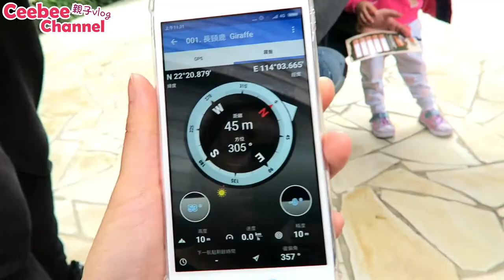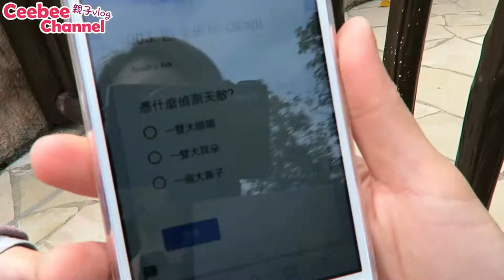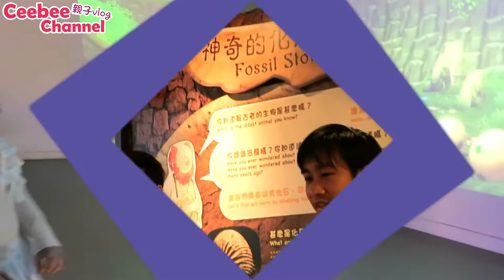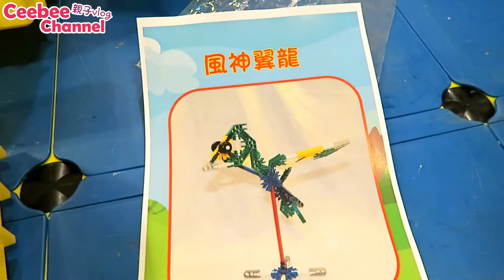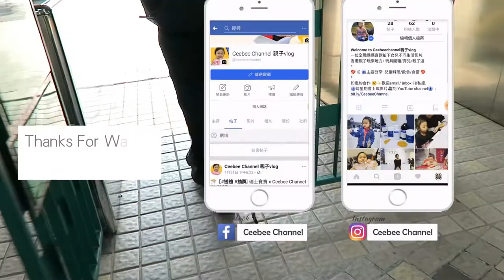親子遊香港 | 馬灣 香港挪亞方舟 | 森林奇遇大歷險 復活節活動2018 [中字]親子Vlog]Ceebee| 3yrs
我們一家人來到香港挪亞方舟 Hong Kong Noah's Ark 率先試玩了期間限定「森林奇遇大歷險」復活節活動內容超級豐富又精彩，GPS尋寶遊戲，體驗非一般的黑暗探險之旅，射箭，仲有故事劇場和工作坊，玩到肚飽重可以試埋Glamping, 在戶外帳篷內用餐。

挪亞方舟「森林奇遇大歷險」
日期：2018年3月24日至4月8日（逢星期六、日及公眾假期）
收費：成人$168、小童/長者$138
* Glamping樂逍遙 (需另收費): 餐飲最低消費港幣400元（每個帳篷)

Gashapon